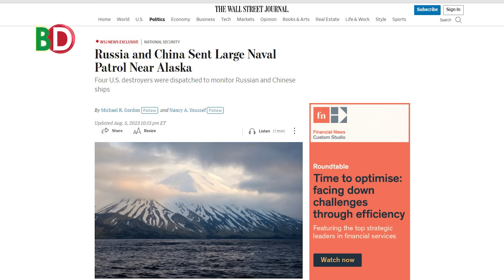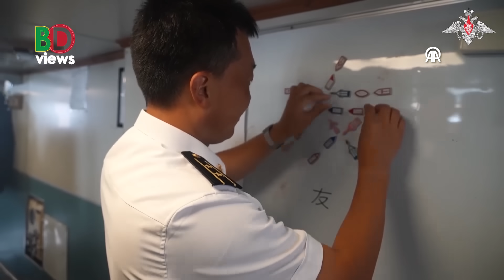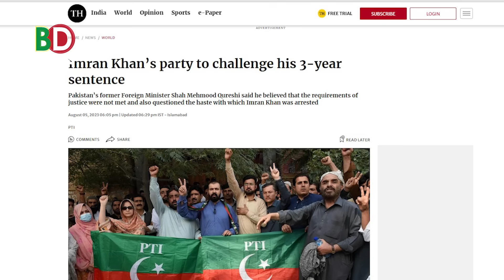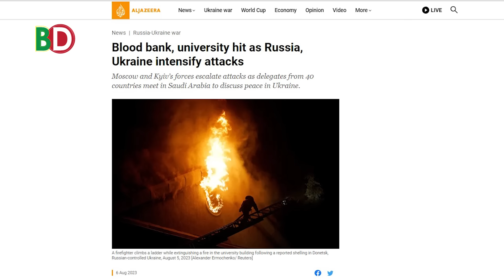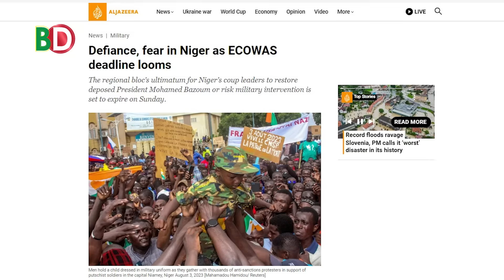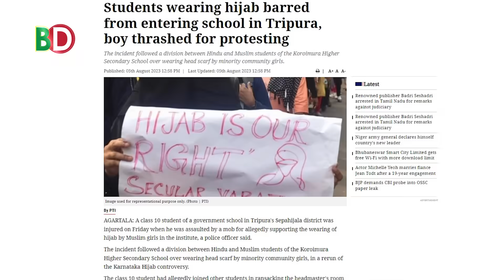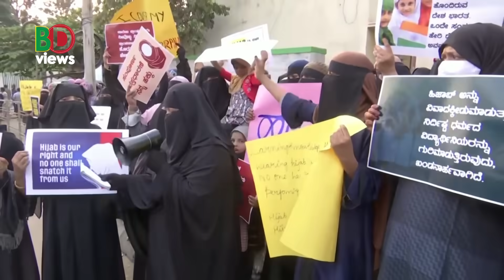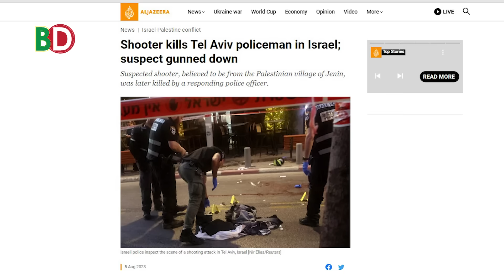মার্কিন উপকুলে চীন রাশিয়ার ১১ রণতরী! গ্রেফতারের আগে ইমরানের শেষ কথা! ত্রিপুরায় হিজাব নিয়ে যা হচ্ছে!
Global_Affairs Bangladesh. ৎ